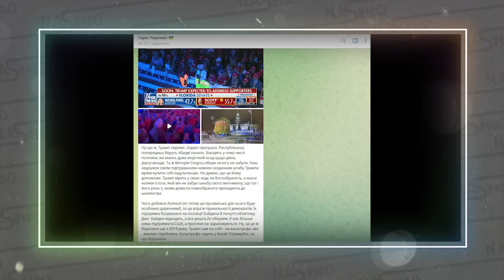ПЕРШИЙ указ ТРАМПА! Всі війська. Літак Зеленського з країни-ТРИ президента в США. Рішення прийнято